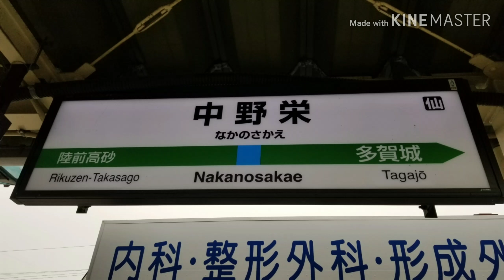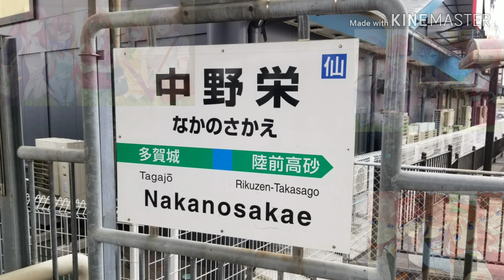JR中野栄駅 接近放送 盛岡支社タイプの新永楽型放送に更新しました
もともとは永楽型放送の簡略タイプでしたが、12月頃ぐらいですかね、盛岡支社タイプの新永楽型放送に更新。もちろん｢ご注意ください｣です。
中野という名前なので話題のキャラを添えて